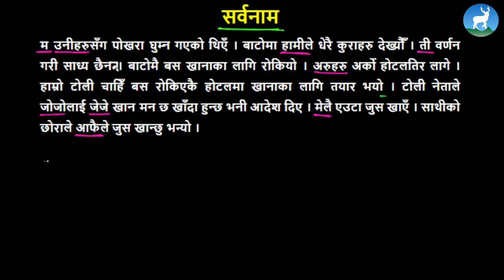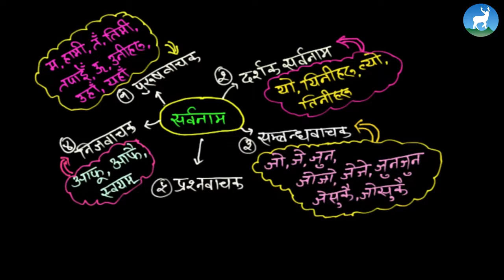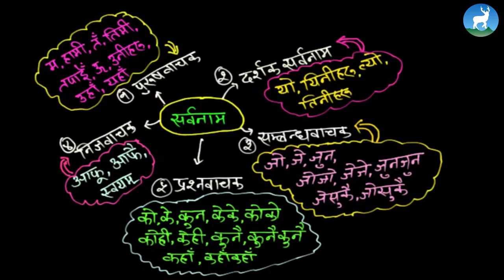Tej Prasad Kafle - सर्वनाम - Class 10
Tej Prasad Kafle, a Nepali teacher from Deerwalk Learning Center teaches सर्वनाम from Grade X - Nepali.